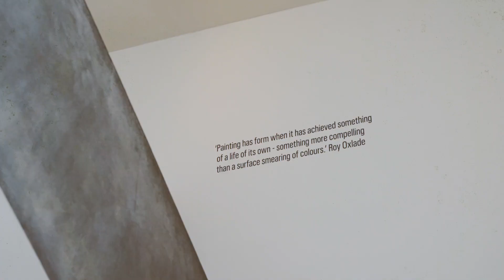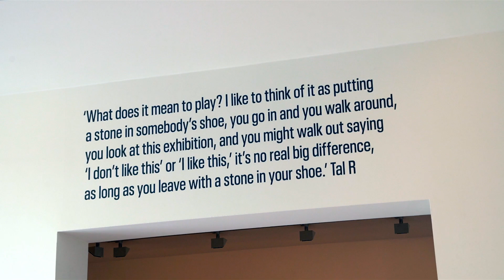Hastings Contemporary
We speak to Victoria Howarth about Hasting Contemporary’s current exhibitions and the gallery’s important place in the community.

VIDEO PRODUCTION:
Vamonos Creative

CONTRIBUTORS:
Victoria Howarth